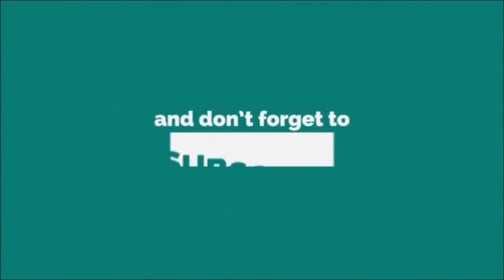Prof Dr Ramasamy Berucap di siri ceramah DAP Perak Ke-8, Batu Gajah. (4/6/2017) Youtube